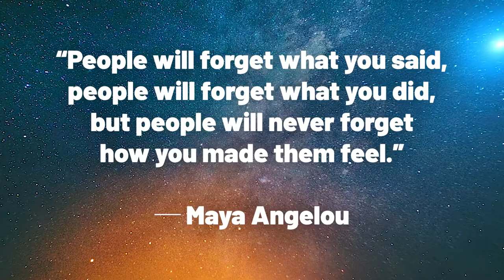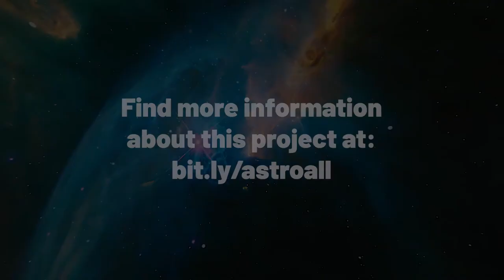Biases and Micro-messages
How do we show visitors to our events that they are welcome? Small actions can move a person from feeling excluded to welcomed. See how to make your visitors feel included with these simple tips.